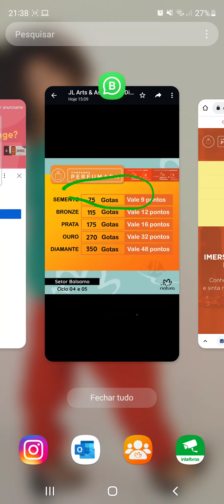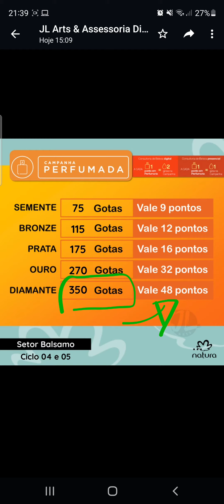Como acompanhar suas gotas da CAMPANHA PERFUMADA natura ?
vale para perfumes que você comprou nos ciclos 4 e 5. Cada ponto em perfume = igual uma GOTA.
 E Você ganha VALE PONTOS pra trocar por produtos de acordo com o desafio do seu nível no plano de crescimento.

semente vende 75 gotas = Ganha 9 pontos
bronze vende 115 gotas = Ganha 12 pontos
prata vende 175 gotas = Ganha 16 pontos
ouro vende 270 gotas = Ganha 32 pontos
diamante vende 350 pontos = Ganha 48 pontos

* Requisito FAZER TREINAMENTO DE PERFUMARIA TRILHAS DO SEU APP!